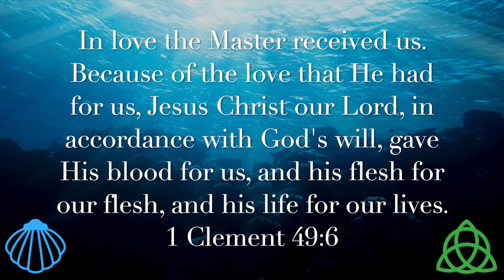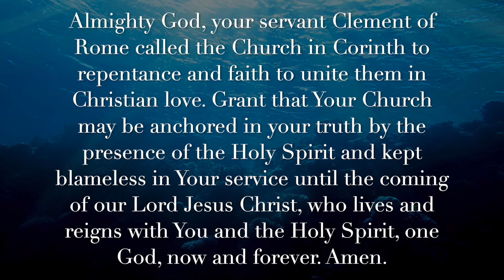November 23: St. Clement of Rome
Today we remember and thank God for His faithful servant St. Clement of Rome. Join Vicar Jake as he examines this man and his letter to the Corinthian Church where He exhorts the Christians to center their lives in the Love of Christ.

Text: 1 Clement 49:1-6

Upcoming Devotions:
November:
29 - Noah
30 - Festival of St. Andrew - Apostle
December:
4 - St. John of Damascus - Theologian and Hymnwriter
6 - St. Nicholas of Myra - Pastor
7 - St. Ambrose of Milan - Pastor and Hymnwriter
13 - St. Lucia - Martyr
17 - Daniel the Prophet and the Three Young Men
19 - Adam and Eve
20 - Katharina Von Bora Luther
21 - Festival of St. Thomas - Apostle
24/25 - Feast of the Nativity of Our Lord - Christmas
26 - Festival Stephen - Martyr
27 - Festival of St. John - Apostle and Evangelist
28 - Festival of the Holy Innocents - Martyrs
29 - David